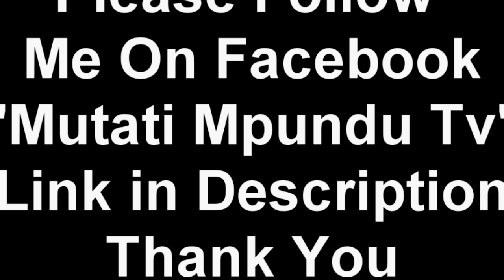Yo Maps Ex Mwizukanji Latest Full Interview “Watch the Entire Video to Get the Whole Thing”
Mwizukanji; I Was Going to Kill Myself Because Of This……… Now Am Warm and Dry Glory Be to God